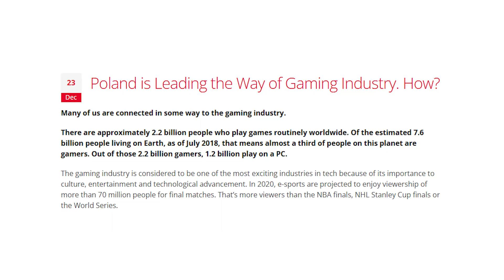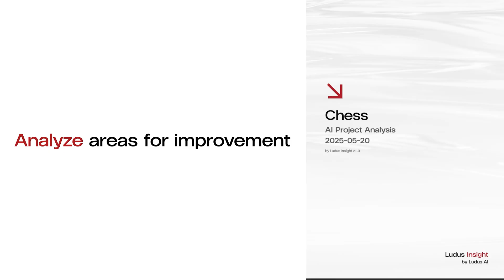The Most Complex AI for Unreal Engine - We Did It In Poland!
We can't beat Polish Pierogi™ but... We believe our tools will leave a lasting mark on game development history, permanently simplifying the creation of virtual worlds and captivating stories.

✨ We achieved this in Poland, and we're incredibly proud of it!

We also observe our fellow Poles changing the world every day in completely different aspects. 🌍 To our Polish followers - we encourage you to join the WeDidItInPoland initiative and showcase your passion that drives innovation in Poland!